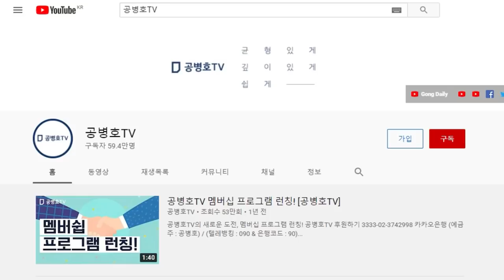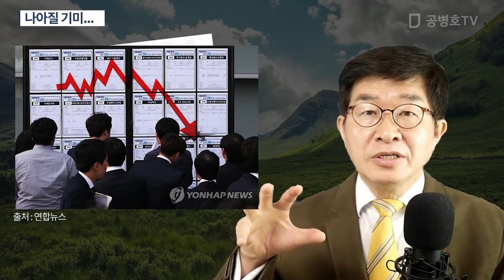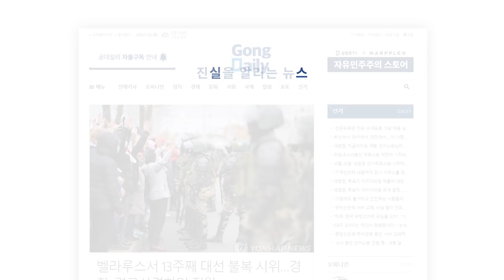나아질 기미... [공병호TV]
Bitcoin : 3MTW849AkP2ftLeSK2teZHMmzLu7Z83s9U